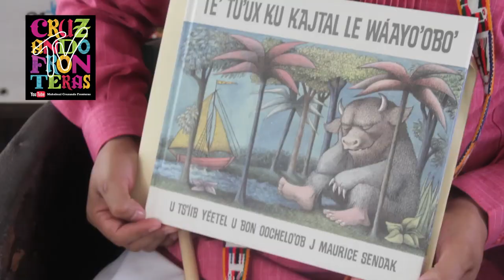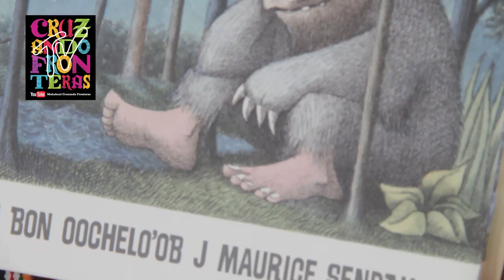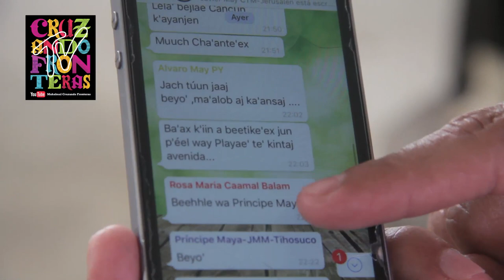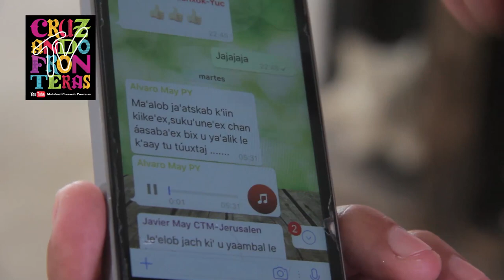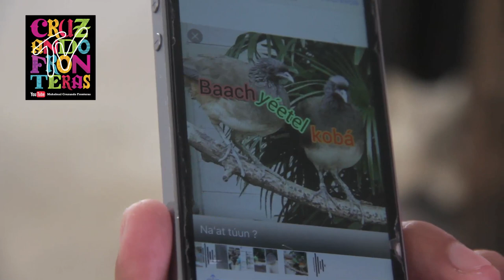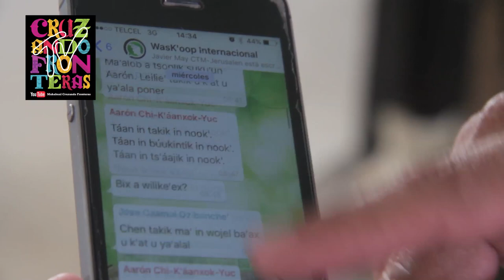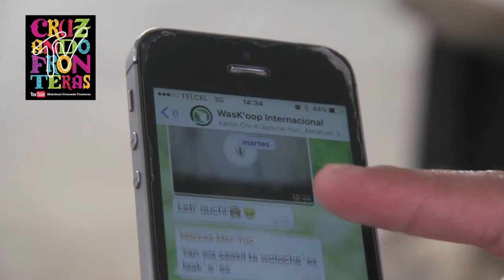ENTREVISTA A HILARIO CHI CANUL, CRUZANDO FRONTERAS 2017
Nace en la comunidad maya de Naranjal Poniente, municipio de  Felipe Carrillo Puerto, Quintana Roo, México. Es originario maya cruso’ob; descendiente de Cecilio Chi gran líder mayas de la guerra de castas de 1847, según su padre finado Don Gregorio Chi Canché. Fue monolingüe maya durante sus primeros 14 años de vida, se hizo bilingüe maya-español después de cursar su educación secundaria y trilingüe con el idioma Inglés en la película Apocalypto de Mel Gibson. En su primer trabajo como instructor comunitario indígena del Consejo Nacional de Fomento Educativo, con sus alumnos de preescolar aprendió por necesidad académica el español y la escritura de su lengua originaria maya.

Actualmente es Profesor Investigador de la lengua maya en la Universidad de Quintana Roo y fue Profesor Investigador de Carrera fundador de la Universidad Intercultural Maya de Quintana Roo, donde impartió clases de lengua maya.  es Maestro en Educación Intercultural Bilingüe, por la Universidad Mayor de San Simón, Cochabamba-Bolivia. Hizo sus estudios de licenciatura en el Instituto Tecnológico Superior de Felipe Carrillo Puerto, obteniendo dos títulos en Administración de Empresas Turísticas. En todos sus grados de estudio se graduó con mención honorífica.